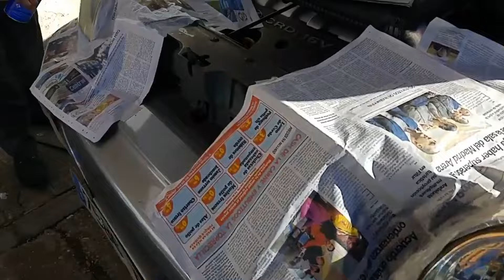PULIDO DE FAROS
Alfonso Marquez puliendo  faros de automovil.
Talleres Marquez.
Avd.Aeropuerto (Cordoba).